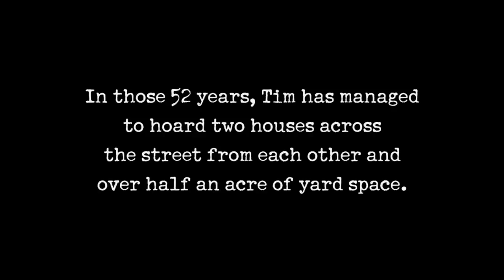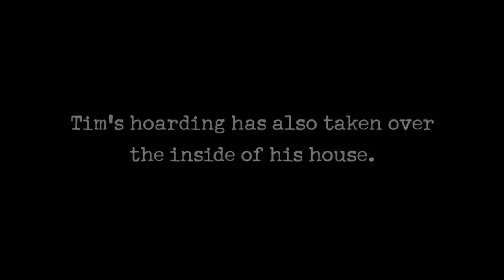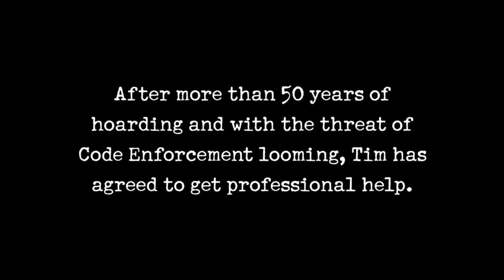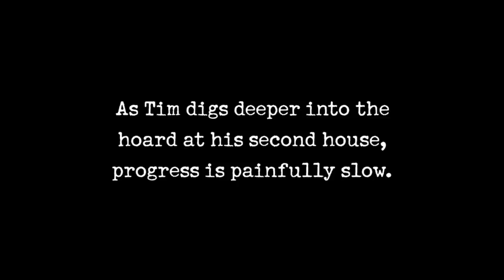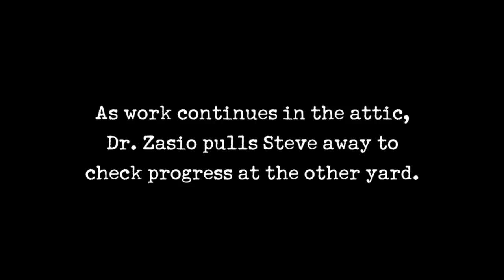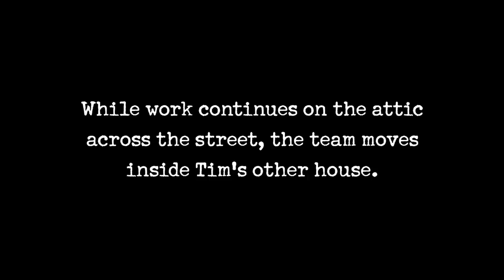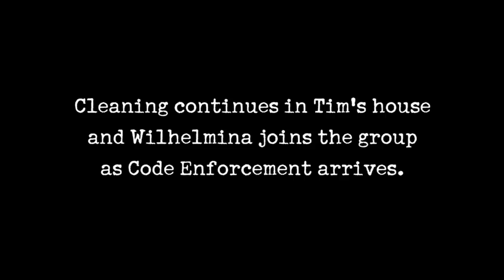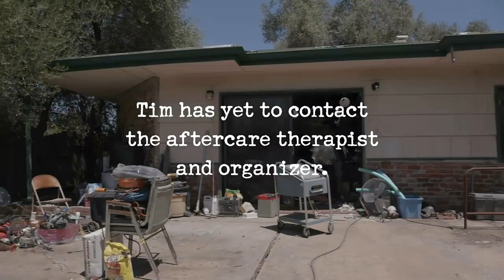Hoarders: 40 TONS of Junk From 52 Years Of Hoarding | A&E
Tim has amassed 40 tons of junk from 52 years of hoarding in this clip from Season 12, Episode 6, "Tim".